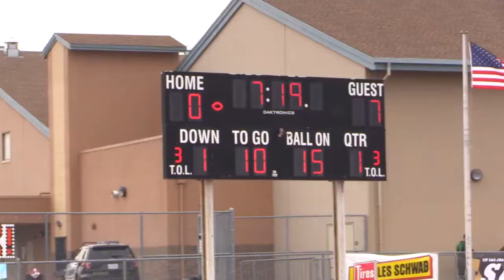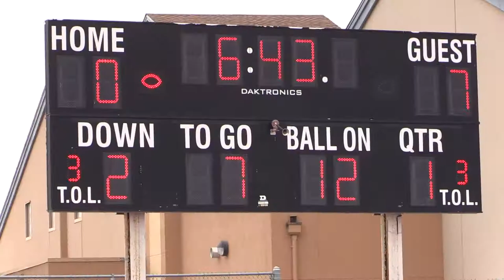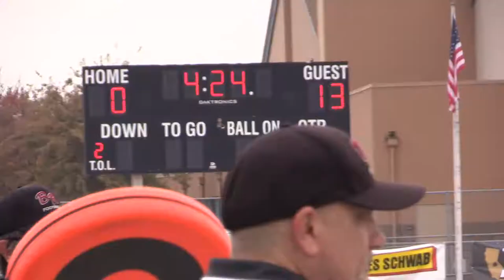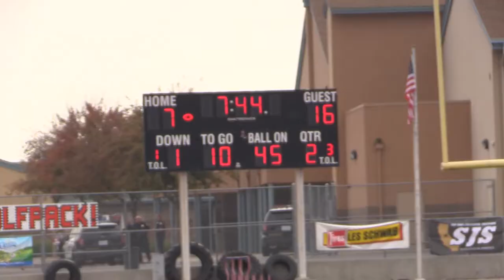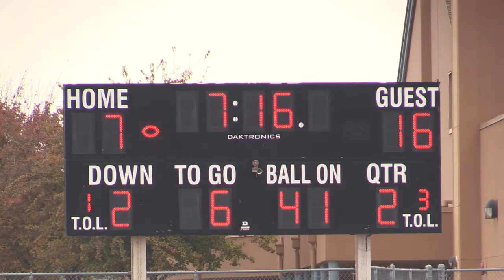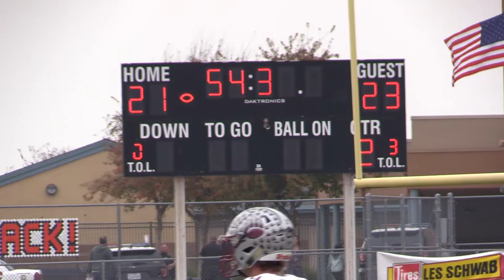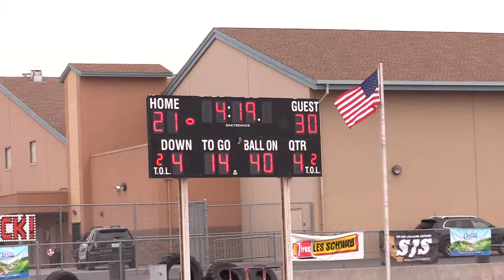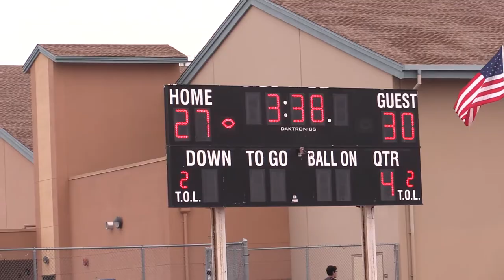RECAP: 2017 CIF Sac-Joaquin Section D5 Football Championship | Bear River vs. Colfax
FINAL: Bear River 30, Colfax 27 (BR led 23-21 at half)
Highlights of the 2017 CIF Sac-Joaquin Section D5 Football Championship between the Bear River Bruins and the Colfax Falcons. Both teams entered the game with 9-3 records, and each was making its third title game appearance in four years.

Related news coverage:
The Union —